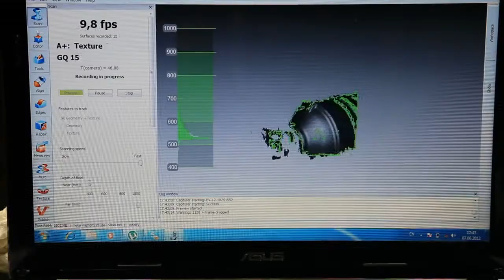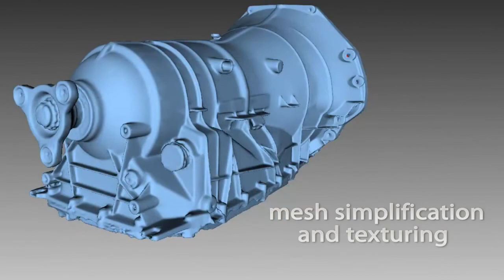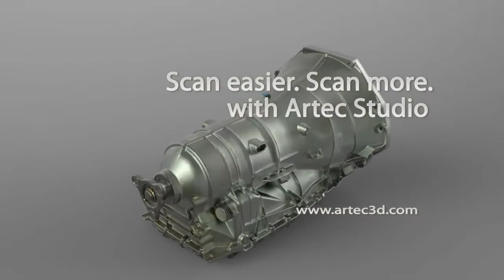3D scanner application by Artec Eva: Scanning a car transmission